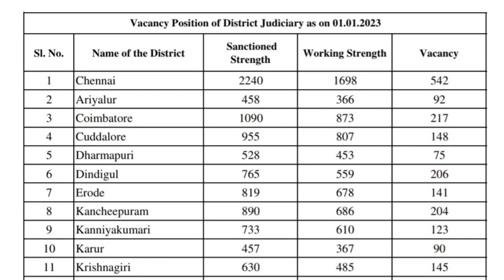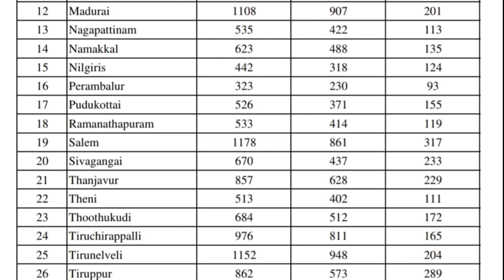Madras High Court Office Assistant, Clerk, Typist, Junior Assistant Recruitment 2023 | Notification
Madras High Court Study Materials & Model Questions